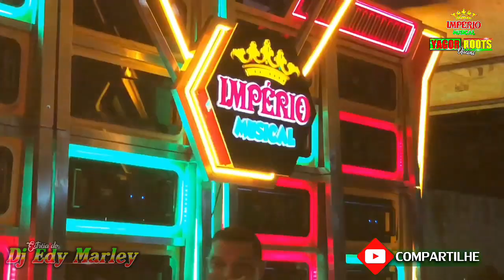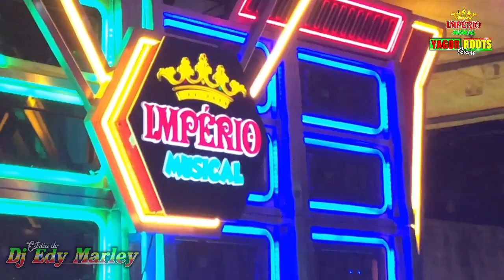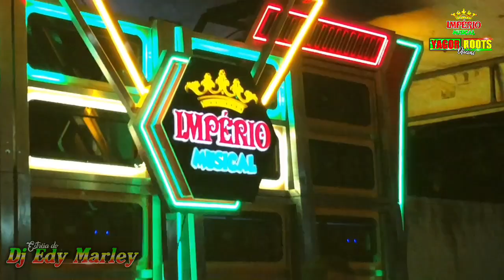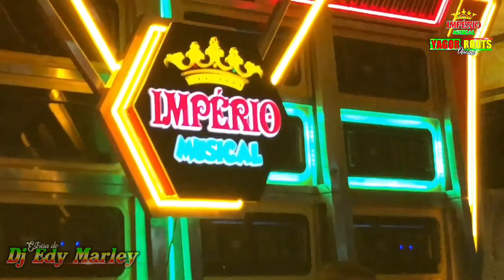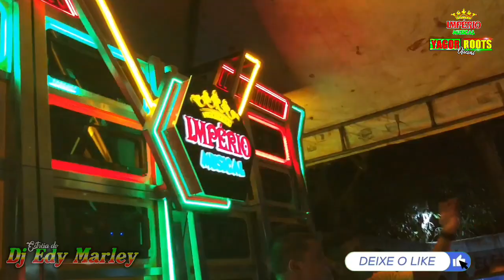EDY MARLEY NA IMPÉRIO MUSICAL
💥ESTRÉIA DO DJ EDY MARLEY NA RADIOLA IMPÉRIO MUSICAL - CLUBE PINHEIRÃO NA CIDADE DE PINHEIRO - MA